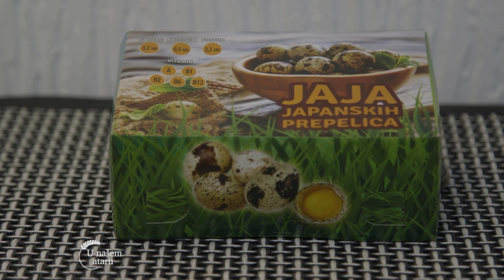Spasonosni VAZDUH iz PCELINJIH kosnica - U nasem ataru 959